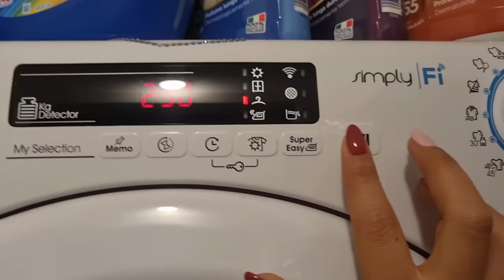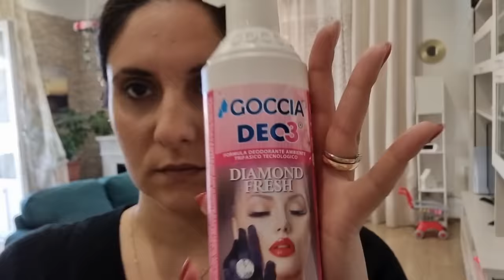SUPER MOTIVAZIONE OPENSPACE VETRI SERRANDE E CUCINA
Ciao a tutti!!! benvenuti in un nuovo video di pulizie motivazionali! spero il video vi dia motivazione,  ispirazione e vi trasmetta energia positiva ❤️

⭐️contatti⭐
Per collaborazioni

✨️ Rio melaceto
🪣 Lisoform pavimenti